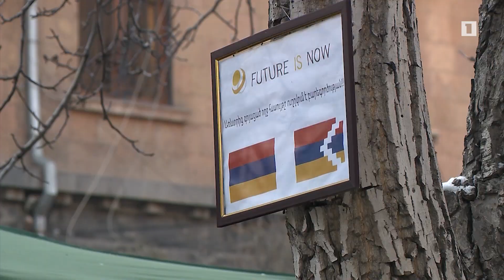Արցախյան ժենգյալով հացի փոքրիկ կրպակն արդեն վերածվել է հարմարավետ սրճարանի